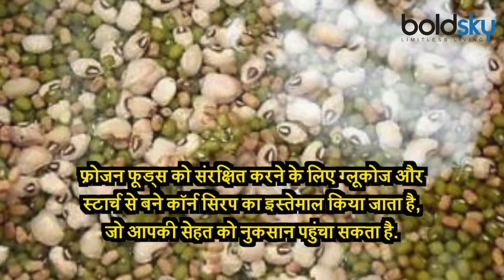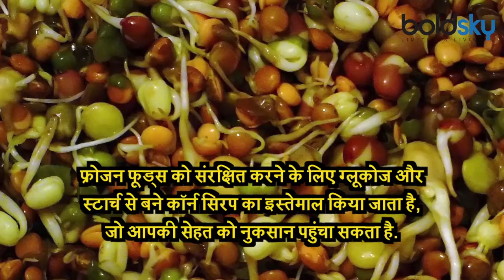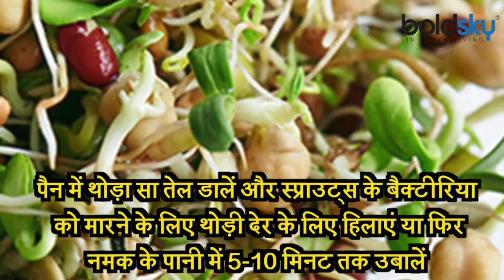स्प्राउट्स कच्चा खाना चाहिए या उबालकर, क्या है फायदेमंद | Sprouts Kaccha Khaye Ya Ubal Kar | Boldsky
यद‍ि आप एक हेल्‍दी डायट फॉलो करते हैं, तो आपकी थाली में नियमित रूप से स्‍प्रोउट्स मौजूद होते होंगे। इन छोटे अंकुरित बीजों में उच्च विटामिन और खनिज की भरमार होती है, जो इसे न्‍यूट्रिशन का पावरहाउस बनाता है। यह कैलोरी में कम, प्रोटीन, फोलेट, मैग्नीशियम, फास्फोरस, मैंगनीज और विटामिन सी और के से भरपूर होते हैं। स्‍प्राउट्स को जिस प्रकार से तैयार किया जाता है, वह इसे और भी ज्‍यादा पौष्‍टिक बना देता है। इसलिए यह फिटनेस और वजन घटाने वालों के बीच अत्यधिक पसंदीदा स्नैक आइटम है। इन्‍हें खाने से पाचन में सुधार, ब्‍लड शुगर लेवल कंट्रोल करने में मदद मिलती है। हालांकि, कच्चे स्प्राउट्स खाने को अक्सर फूड पॉइजनिंग के मामलों से जोड़ा जाता है। जिन लोगों के मन में अक्‍सर यह सवाल आता है कि स्‍प्राउट्स को कच्‍चा खाएं या पकाकर, तो आज हम इसी बात को लेकर चर्चा करेंगे।

If you follow a healthy diet, your plate will have regular sprouts. These small sprouted seeds are rich in high vitamins and minerals, making it a powerhouse of nutrition. It is low in calories, rich in protein, folate, magnesium, phosphorus, manganese and vitamin C and K. The way the sprouts are prepared makes it even more nutritious. It is therefore a highly preferred snack item among fitness and weight watchers. Eating these helps to improve digestion, control blood sugar level. However, eating raw sprouts is often associated with cases of food poisoning. The question that often comes to the mind of people is whether to eat spouts raw or cooked, then we will discuss the same thing today.